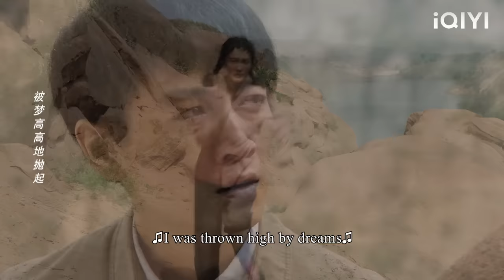A husband abandons his wife for his mistress, but one word from her wife makes him regret it!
RSZL